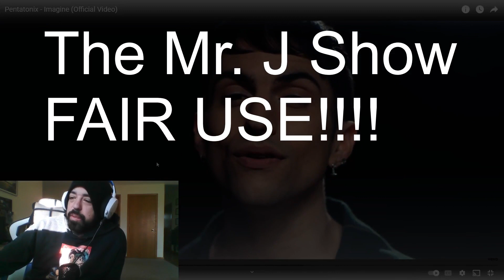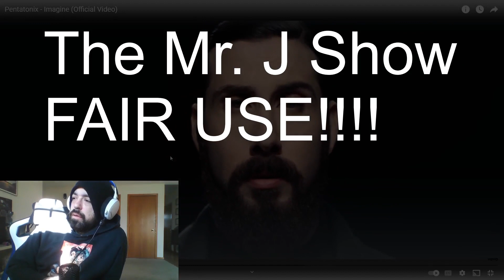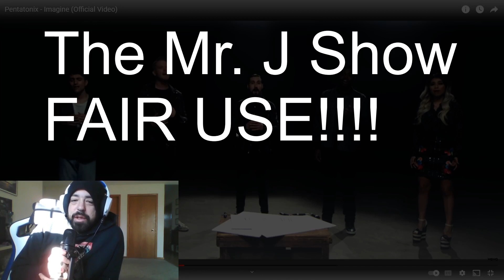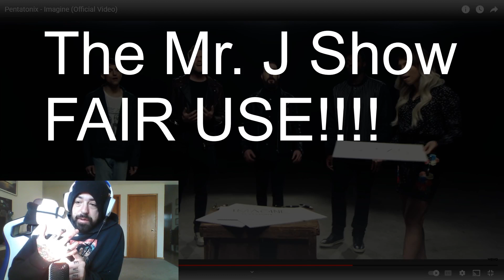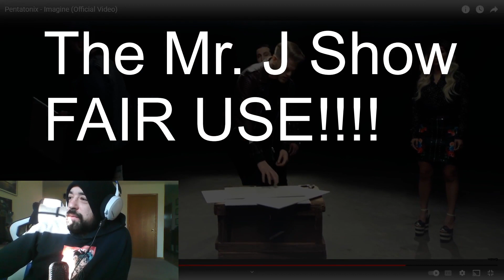Musician Reacts to | Pentatonix - Imagine (Official Video)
Very powerful message!!!